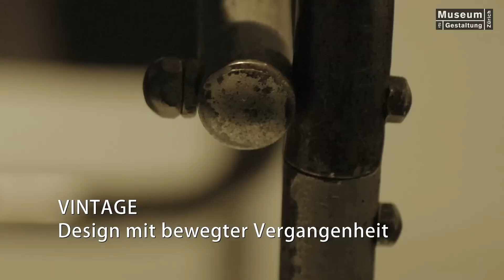Trailer "Vintage − Design mit bewegter Vergangenheit"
Vintage -- Design with a History
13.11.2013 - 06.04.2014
Museum für Gestaltung Zürich

We have a constant need for new things. This is the life blood of our consumer culture. More recently, however, these new things can also be old and used -- or at least look as if they were. "Vintage" is the name given to this movement which originally established itself as an alternative within the consumer culture of the late 20th century but by now has spread to wider sectors of the population and also to certain areas of mass production. "Vintage" stands for the increase in the value of an object that results from aging, selection or shortage -- even where these are artifi-cially created. But the term also means a pleasurably creative way of dealing with history and a mixing of styles. For, nothing appears quite as antiquated as a look that is made up entirely of flawless designer pieces. Patina, on the other hand, illustrates an eventful past and makes the mass product into something unique.